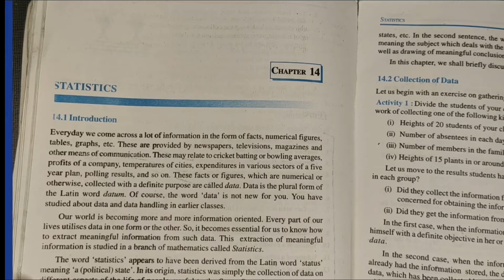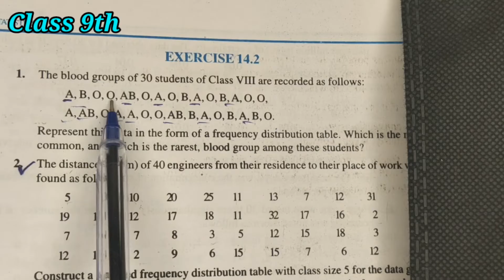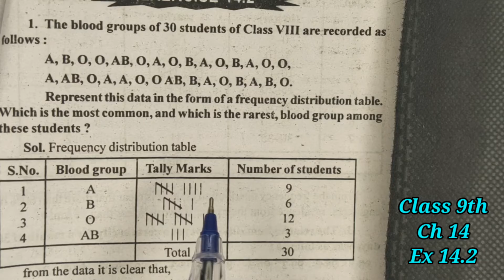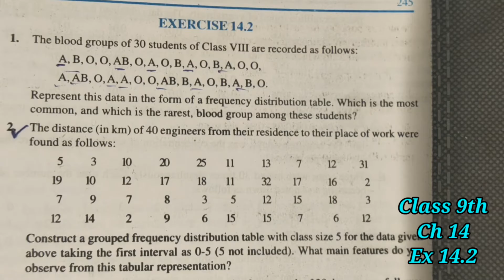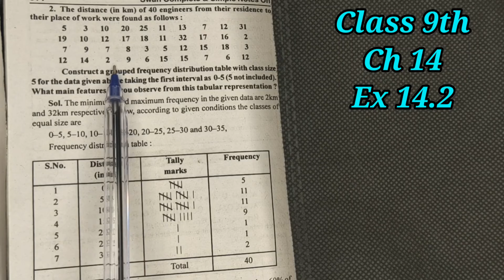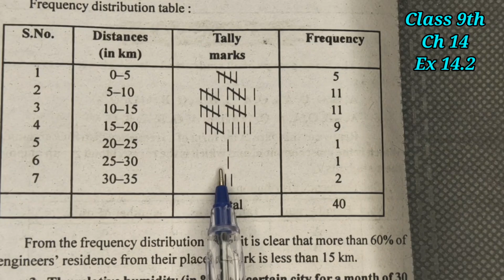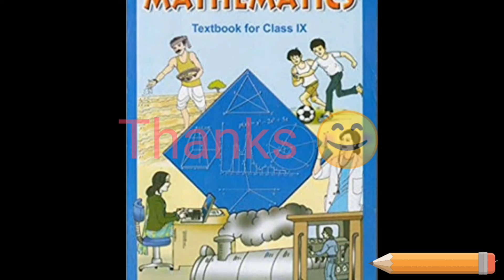Class 9th Maths solutions Ch 14 Statistics (part 1) PSEB/CBSE/ NCERT BOARD. Subscribe 👍